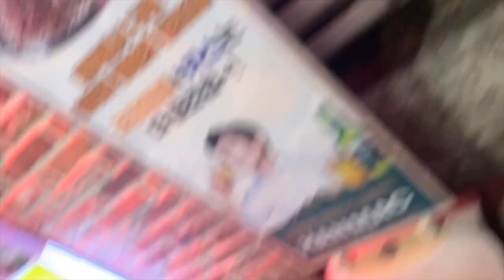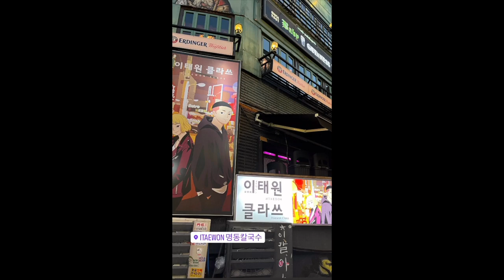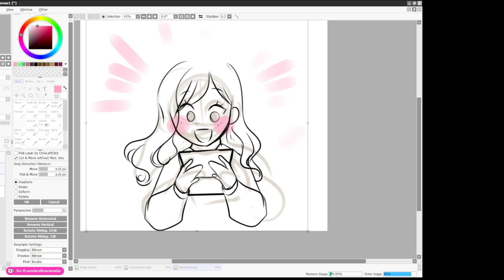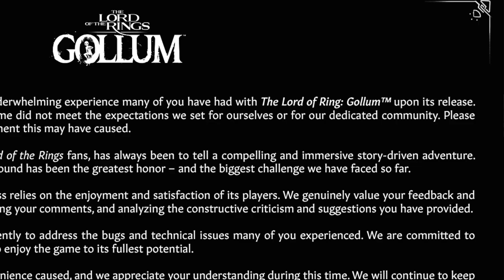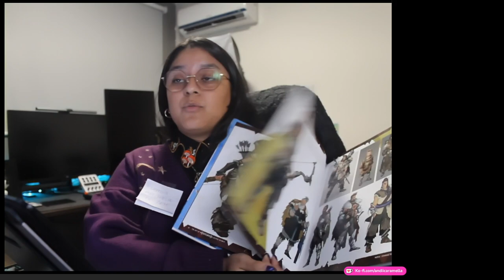Sumpie Awards 2023: Premiamos los mejores videojuegos del año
Premiación a lo mejor del año, los Sumpies 2023. ¡Game On!

Estamos en todas partes para que puedas escucharnos cuando quieras y donde quieras.

Music used in the video / Música usada en el video